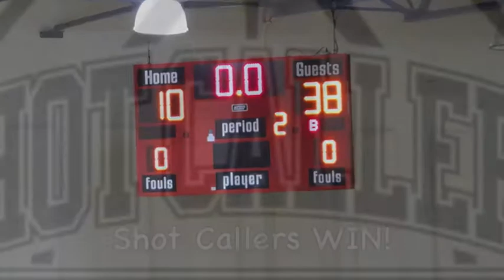4th Grade Shot Callers - 12/11/13